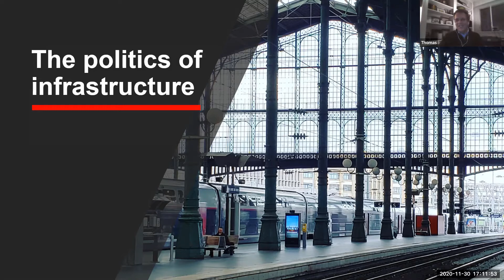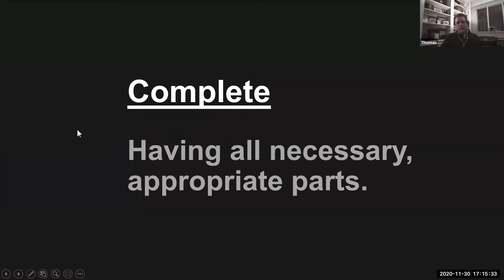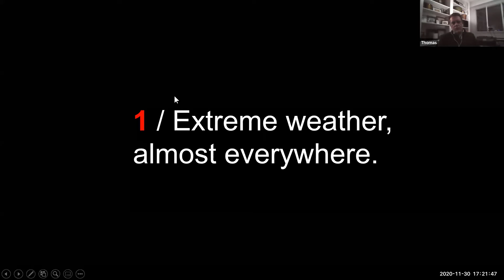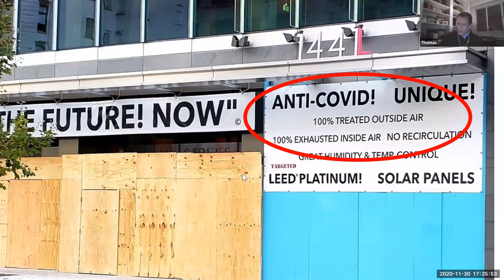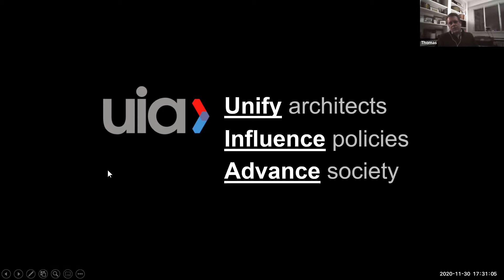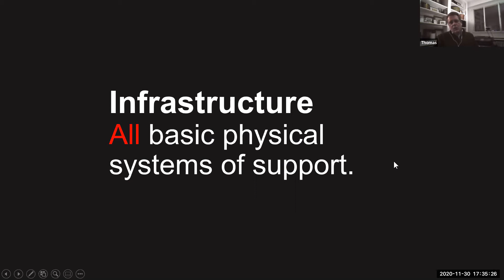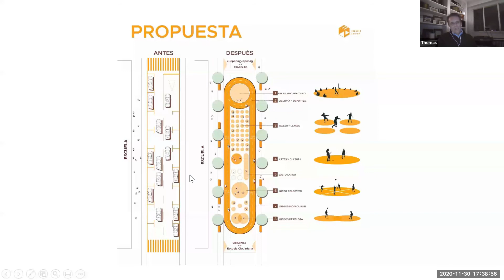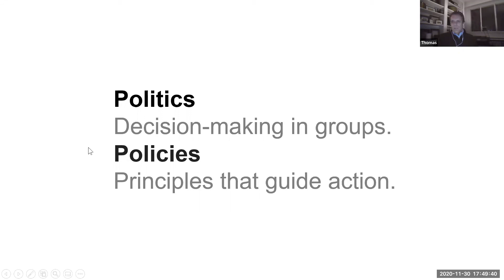Lecture: 11/30/2020 - Thomas Vonier